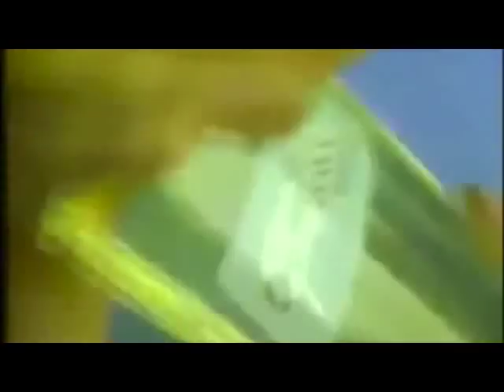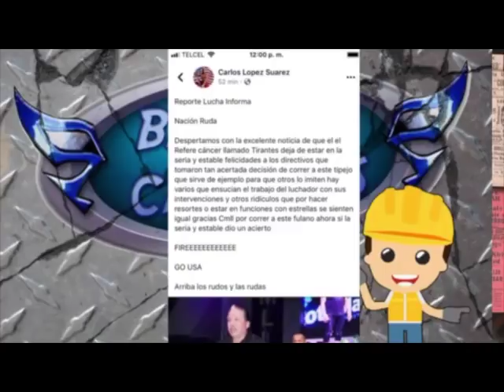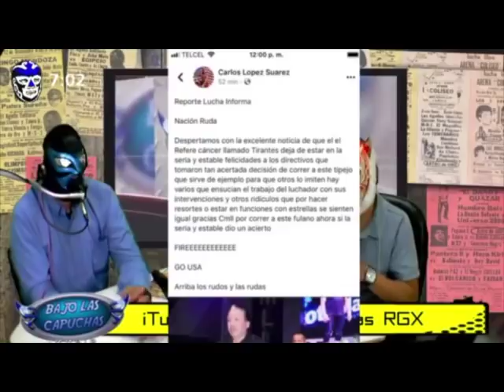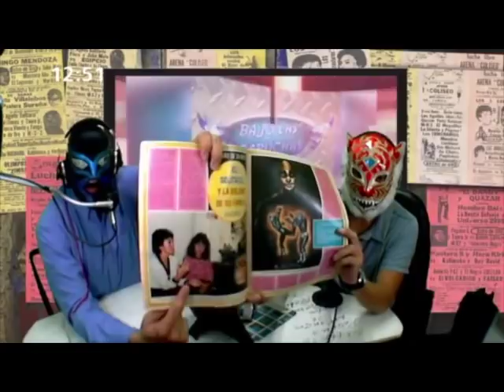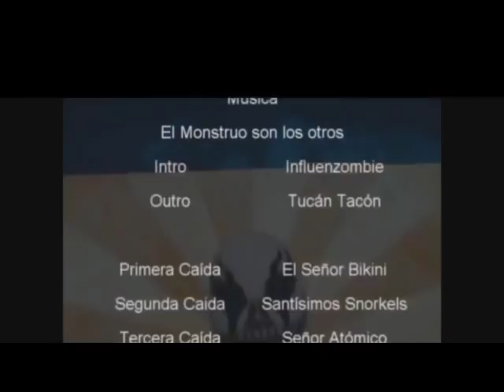Recordamos Roberto González Cruz el gran “Solitario” a 33 años de su muerte.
Programa transmitido el 08 de abril del 2019
e Instagram